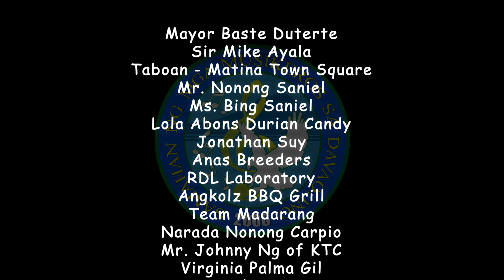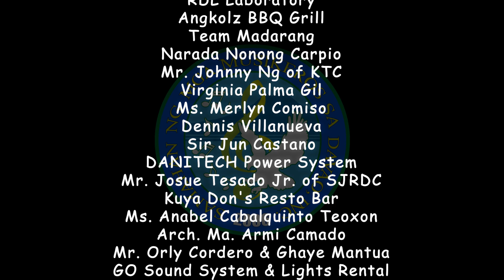SAMADHI's 18th Anniversary Presentation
"Join us in celebrating SAMADHI’s 18th anniversary, a milestone event showcasing Davao City’s legendary musicians and rising talents as they pay tribute to some of music’s most iconic songs. Witness powerful renditions of Halik ni Hudas by Wolfgang, Noypi by Bamboo, Ligaya by Eraserheads, Chiquitita by ABBA, Gypsy by Uriah Heep, Happy Anniversary by Little River Band, and Tulungan Natin by Mike Hanopol.

This event highlights SAMADHI’s dedication to uplifting our local music scene while guiding the next generation away from harmful influences and towards a positive future in music.